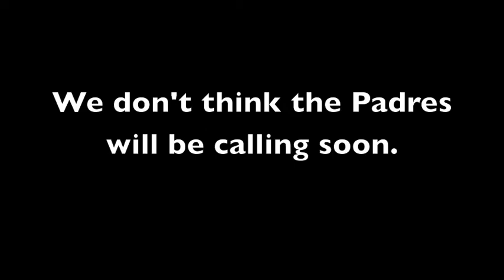Behind the Scenes - The Elixir of Love: Coin Toss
Fact: It's hard to throw accurately while wearing an eyepatch.